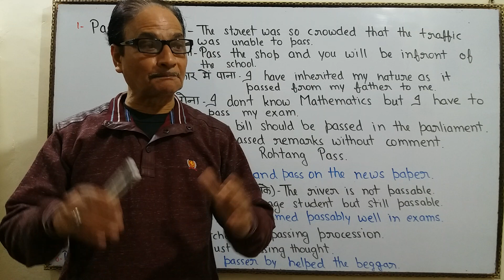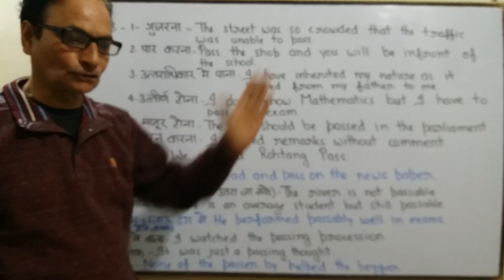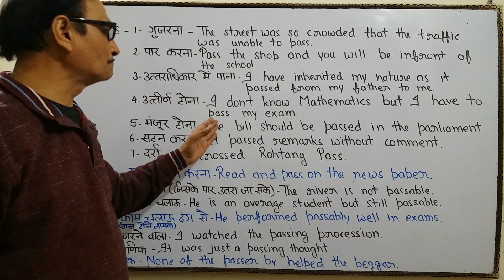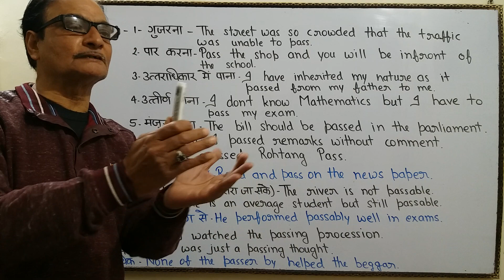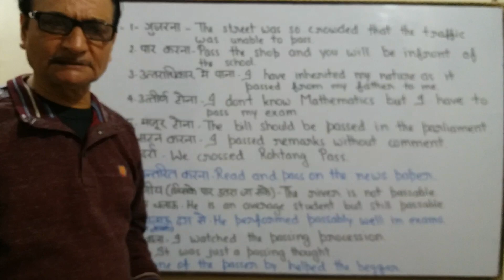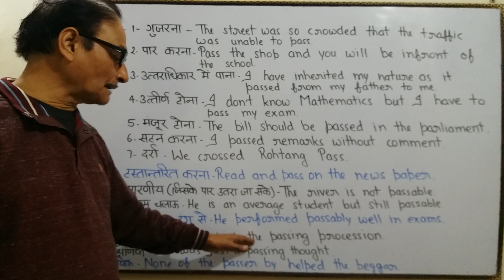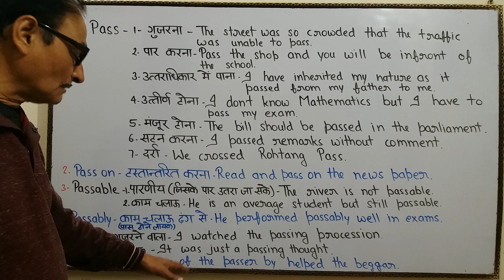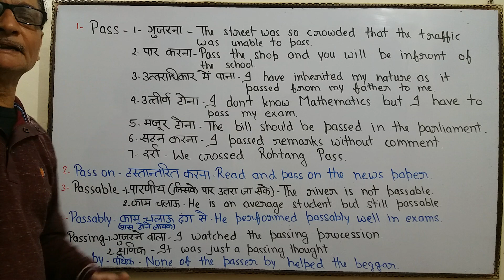Word of the day PASS | English Vocabulary सीखने का आसान तरीका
Many meaning of Pass, Pass on, Passable, Passably, Passer by etc with Hindi meaning and sentences.